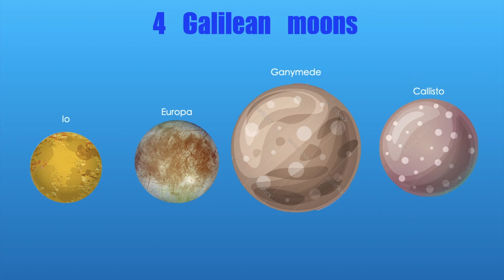Could We Live on this moon of Jupiter?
This video talks about whether humanity could live on Io. It is part of a new series called "could we live". This video is created by Bharat Nambisan and Ashok Nambisan